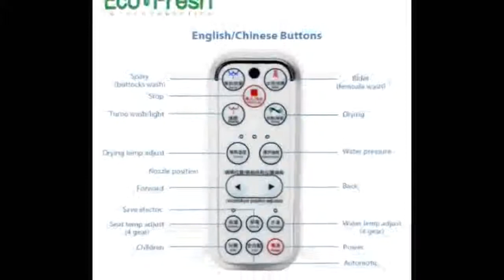Washlet Electric Bidet cover intelligent bidet heat clean dry Massage care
Today i will show You-  Washlet Electric Bidet cover intelligent bidet heat clean dry Massage car

Description:
toilet seat Washlet Electric Bidet cover intelligent bidet heat clean dry Massage care for child woman the old.
EcoFresh Smart toilet seat Washlet Electric Bidet cover intelligent bidet heat clean dry Massage care for child woman the old.
seat Washlet Electric Bidet cover intelligent bidet heat clean dry Massage care for child woman the old.